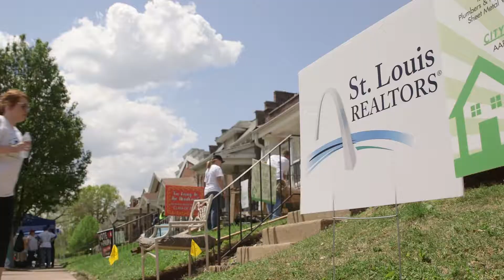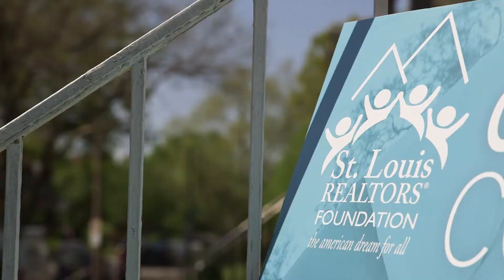Rebuild Day 2018-St. Louis Realtors and Rebuilding Together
Video made for the St. Louis REALTORS® about their volunteer day rebuilding houses in The Ville neighborhood of St. Louis.